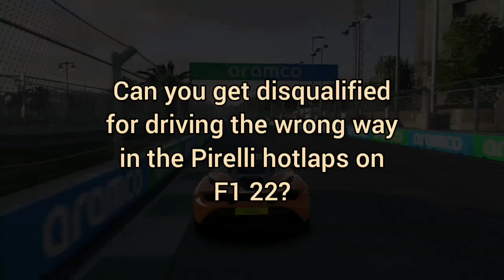F1 22 - Can you get disqualified from the Pirelli Hotlaps for reversing?